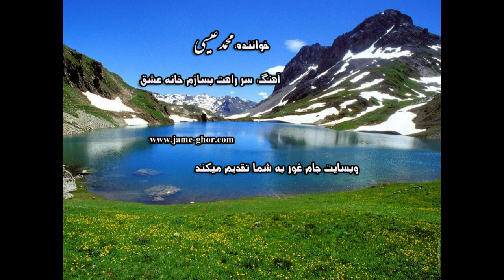Mohamad Eisa محمد عیسی سر راهت بسازم خانه عشق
آهنک سر راهت بسازم خانه عشق صدای محمد عیسی یک تن از آواز خوانان محلی ولایت غور
وبسایت جام غور بشما تقدیم میکنید